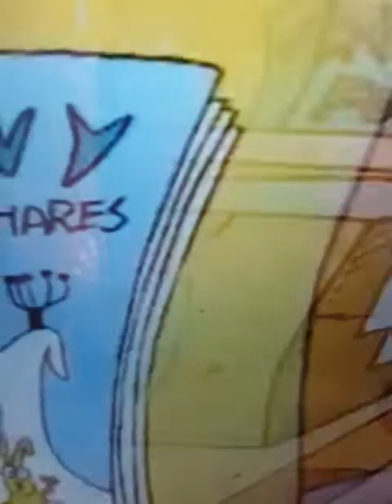rockos' modern life short story💗💘💝💞💟💖💚💚💚